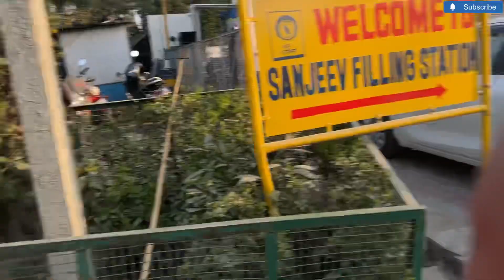CREDIT CARD WALO SE 🫵🏻PUCHA KYU KRTE HO🧑‍💻||SAIFCHOUDHARY01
Join me on a thrilling 24-hour vlog challenge where I explore adventure, creativity, and self-discovery! From skydiving to cooking experiments, I'll dive into 25 unique activities, sharing my journey with you. Expect surprises, laughs, and genuine moments as I push my limits and make the most of every second.

Adventure
Challenge
Exploration
Creativity
Discovery
Journey
Thrilling
Limitless
Fun
Unique
Excitement
Moments
Surprises
Laughter
Pushing boundaries
Self-discovery
Unforgettable
New experiences
Living on the edge
Exploration nation
Unleashed creativity
Memorable
Passion
Epic
Vlogging adventure

Skydiving
Baking marathon
Urban exploration
Mountain hiking
Painting frenzy
Random acts of kindness
Dance-a-thon
Learn a new language
Photography spree
DIY project galore
Music composing
Outdoor camping
Spicy food challenge
Extreme sports day
24-hour gaming marathon
Writing a short story
Street performance challenge
Yoga and meditation immersion
Charity volunteering spree
Filmmaking challenge
Escape room challenge
Watercolor painting challenge
Poetry writing marathon
Coding challenge
24 hours of self-reflection